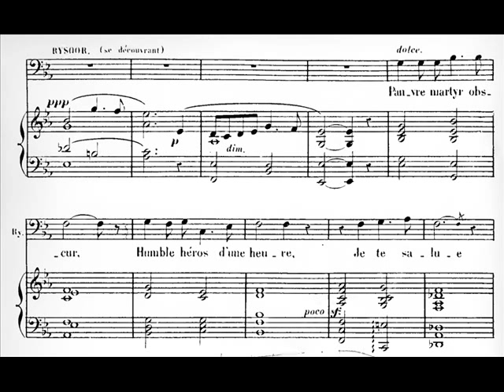[first world recording] Paladilhe - Patrie ! - Pauvre martyr obscur (in context)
Patrie ! de Paladilhe a représenté un succès considérable à sa création en 1886. On trouve encore quelques traces de sa popularité dans les airs enregistrés par de grands barytons d'antan dans deux de ses airs de bravoure pour baryton :
- C'est ici le berceau de notre liberté, dont un concert d'Ernest Blanc témoigne ;
- Pauvre martyr obscur, enregistré par Tita Ruffo et Francisque Delmas.

Les deux sont tirés du très dense acte IV, celui de la conjuration et de son échec. Il s'agit, comme on l'avait déjà indiqué, d'un portrait inversé de la situation du Don Carlos de Verdi, avec l'exaltation de la même valeur politique, mais cette fois-ci perçue depuis les Flandres espagnoles. Le personnage est à chaque fois le comte de Rysoor, équivalent du marquis de Posa, livrant sa vie sans restriction et sans remords, au profit du ténor (nommé Karloo...) pour son projet politique de liberté des Flandres.

Si l'on met de côté la question du coût, très réelle pour un opéra aussi long et aussi riche en décors et en personnages, on ne peut que s'étonner de la disparition de l'ouvrage, aussi bien de la scène et du disque, où il n'existe absolument rien d'autre que ces deux airs (celui d'Ernest Blanc a-t-il seulement été publié de façon officielle ?). Pourtant, les qualités sont exactement les mêmes que pour Verdi : personnages très typés, situations denses, paroxysmes permanents, goût pour le truculent au milieu du tragique, grande veine mélodique, exactitude prosodique, sens de la progression dramatique... Et avec la finition musicale du dernier Verdi, au minimum. Ce serait vraiment un succès pour le grand public à n'en pas douter, d'autant que l'histoire elle-même est assez prenante.

En plus du livret percutant de Victorien Sardou et Louis Gallet, la musique, dans cet acte IV, présente avec une belle sobriété de moyens un combat réellement saisissant, où l'on enfonce les portes et où l'on tient une place en musique. Tout semble finement calibré dans cette musique - avec des rythmes bien plus complexes que ce que produisaient les Italiens ou les premiers Grands Opéras à la française -, une harmonie souple, une logique musicale calquée tout entière sur la prosodie, et une gamme d'effets vocaux et surtout orchestraux assez étendue.

Je n'ai malheureusement pas pu rendre, même de loin, la beauté de l'ensemble final, avec ses lignes autonomes et ses rythmes encastrés : l'orchestre tient une mélodie certes très belle, mais les différentes lignes vocales la complètent de façon assez riche (de beaux élans chez Rysoor et de beaux frottements dans les choeurs, par exemple).

_Personnages de l'extrait :_
Le duc d'Albe, gouverneur au service des Espagnols, basse noble.
Noircarmes, lieutenant du duc d'Albe, basse noble.
Le comte de Rysoor, chef des conspirateurs pour la libération des Flandres, baryton héroïque.
Karloo, chef militaire de la place, ami de Rysoor (qu'il a trahi en amour), ténor dramatique.
Rafaële, fille du duc d'Albe, soprano lyrique.
Choeur des chefs conspirateurs, choeur des conspirateurs, choeur du peuple, choeur des soldats espagnols.

_Situation :_
Les conjurés sont trahis par Dolorès, femme aimée de Rysoor et de Karloo. Vaincus au moment même ils allaient appeler le peuple au soulèvement, ils voient Jonas, le sonneur plein de gouaille du beffroi de l'ancien Hôtel de ville, menacé de mort s'il ne livre pas le signal. Il est emporté, tout tremblant, pour sonner ses cloches, imploré par ses amis. Une fois parti, à l'instigation de Rysoor, ils éclatent en une prière unanime, appelant à l'aide de Dieu.
C'est alors que retentit, de la tour, le son du glas.

_Livret :_

ALBE
Mais, cette sonnerie, c'est le glas des morts !

[Trop long pour la page YouTube.